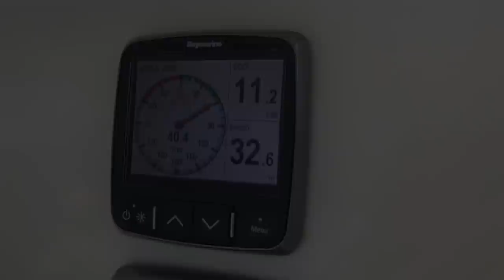Caribbean dream - Sailing life EP41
Caribbean dream EP41- Sailing life
After check in we sailed south to the beautiful Tobago Cays... come chase turtles with us.

0:00 Intro
0:50 Begin the day
02:20 Tobago Cays
04:08 Tobago Turts
05:56 Ashore
09:34 Excercise
10:33 Sunset chat